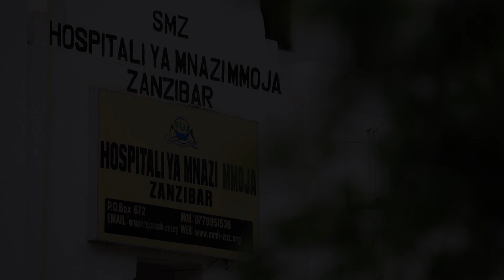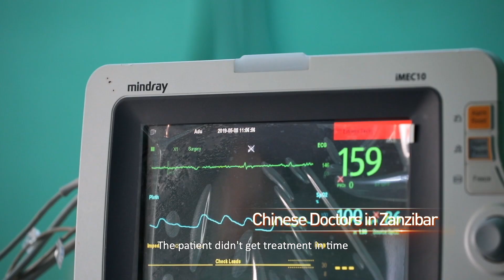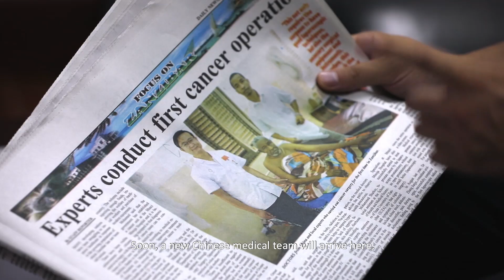Chinese doctors in Zanzibar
Tao Wei arrived in Tanzania as part of medical team visiting the country. She is now in charge of the OBGYN department at Mnazi Mmoja hospital in Zanzibar. With more than 20 or 30 surgeries performed at the Hospital each day in a place where the average doctor patient ratio is 1:8,500, Tao has managed to bond with locals around that area.